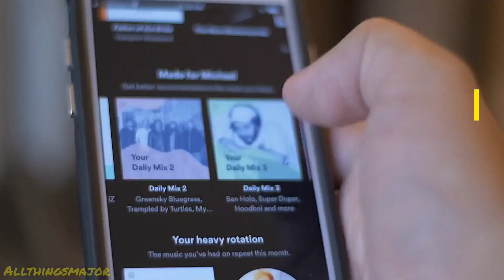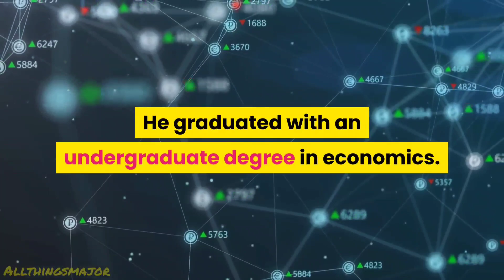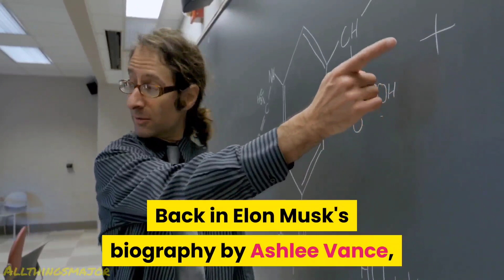How smart is Space X Founder Elon Musk and what is his IQ?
Ever wonder just how smart Tesla and Space X founder really is? What is the IQ of the genius over the multi-billion dollar companies?

We will take a look inside the mind of Elon Musk. We will be going through some of his previous classmates and teacher to better understand the mind of the genius Elon Musk.

For many years he has repeatedly surprised the world with the things he is currently doing including but not limited to Space X and Tesla Motors. He is very smart undoubtedly and we will be taking a deep dive to futhrer understand his brilliant mind.

• how smart is elon musk
• what is elon musk iq
• what is the iq of elon musk
• elon musk
• science
• elon musk is a genius
• elon
• musk
• memes
• cyber
• truck
• joe rogan
• elon musk tesla
• space x
• halo truck
• tesla truck